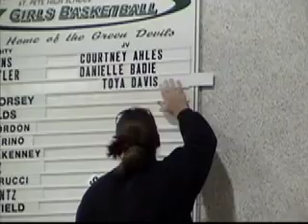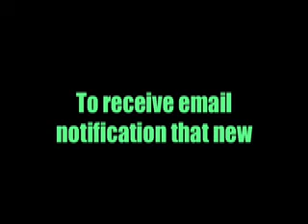Lady Green Devils Devil Vision Commercials 2004-05 Seg. 1 of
FIRST of two segments of videos created to promote the 2004-05 St. Petersburg High School Lady Green Devil Basketball team on the in-school Devil Vision system.